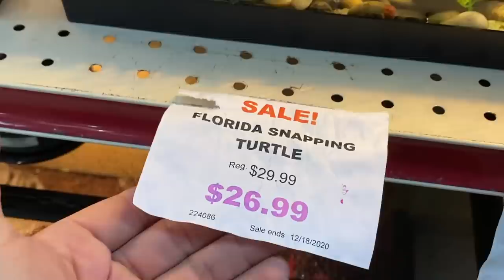GIANT Spearing MANTIS SHRIMP VS Fiddler CRAB!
Hey Slayers I know its been a while but I am back so enjoy this video!

BOOYAH!